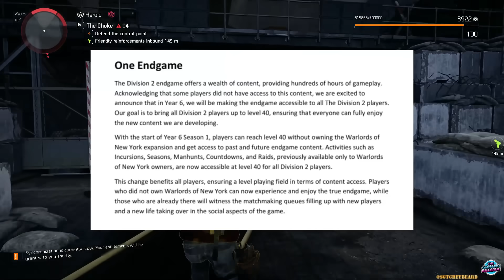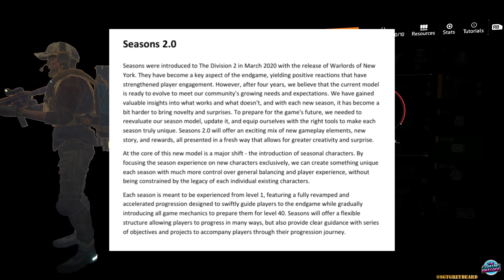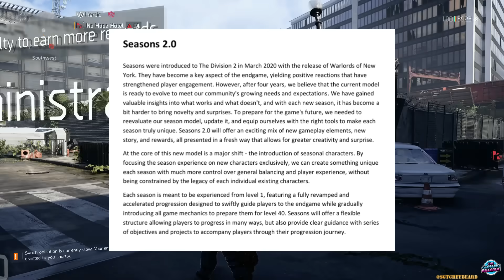New Difficulty Level, Keener's Return, Seasons 2.0, & MORE! The Division 2 JUST CHANGED EVERYTHING!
WE ARE ABOUT TO SEE SOME OF THE BIGGEST CHANGES WE HAVE EVER SEEN IN THE DIVISION 2! WHAT ARE YOUR THOUGHTS AGENTS!